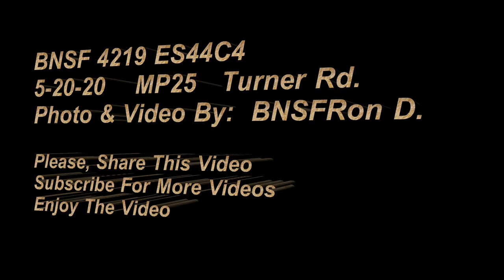BNSF 4219 ES44C4 Manifest Freight BNSFRon D. High-Desert Railfanning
Manifest Freight, East Bound, at Helendale, Ca.